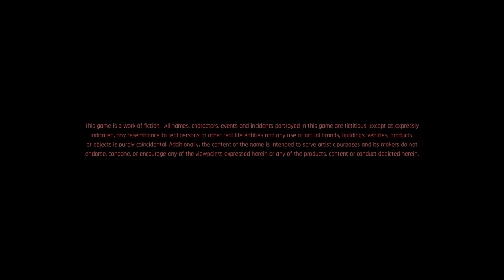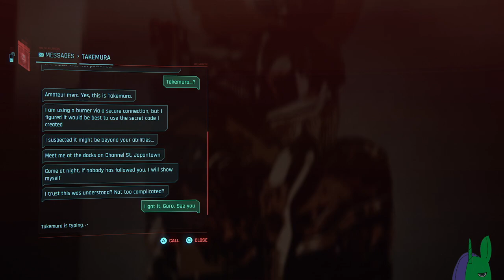Veno Plays Cyberpunk 2077 Nomad #3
Welcome to Night City